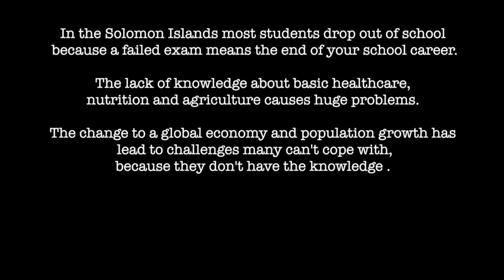Solomon Islands, Adaua Secondary School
In the Solomon Islands most students drop out of school because a failed exam means the end of your school career.

The lack of knowledge about basic healthcare, nutrition and agriculture leads to many problems.

The change to a global economy and population growth lead to challanges many can't cope with because they don't have the knowledge.

Adaua Secondary school wants to do something about it! See the school's story and vision for the future.